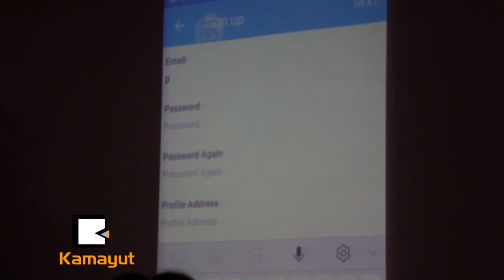ျမန္မာလူငယ္ေတြ တည္ေထာင္တဲ့ OKPar Social Network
“ေလာေလာဆယ္ Video Upload လုပ္လိုက္တယ္။ Error ေတြတက္တယ္။ အဲ့ဒီလိုမ်ိဳး မျဖစ္ေစခ်င္ေသးတဲ့အတြက္ က်ေနာ္တို႔က ေလာေလာဆယ္ ခဏေလး ဒီ Function ကို ပိတ္ထားတာ။ ဒီ Function က ဖြင့္ေပးလိုက္ရင္ရတယ္။ ဒါေပမယ့္..”